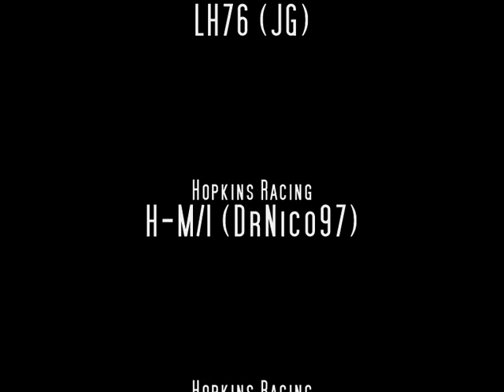Ro Racing Classic | F1 Custom 76 Tribute Race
The old Custom 76 let loose again at South Palm Raceway.